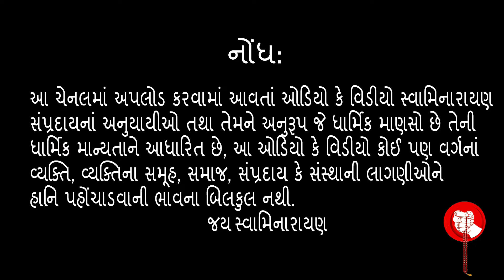Prapti...Yogijimaharaj Aashirwad ||BAPS Pravachan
|| JAI SWAMINARAYAN ||
 ||પ્રાપ્તિ||
પ્રાપ્તિ. Yogiji Maharaj Aashirwad